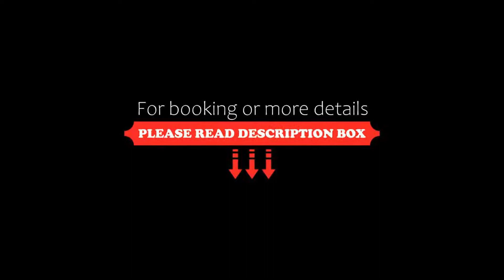Hotel Cimbel, Benidorm, Spain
About Property:
Hotel Cimbel is situated right on Levante Beach, 600 m from Benidorm’s charming old town. It offers an outdoor swimming pool and hot tub, overlooking the Mediterranean Sea.
Most rooms at Hotel Cimbel have a private balcony with wonderful sea views. Each bright room includes flat-screen satellite TV and a minibar. The marble bathrooms come with a hairdryer and toiletries.
Guests can enjoy Mediterranean cuisine at the Cimbel’s restaurant. The poolside café-bar serves typical tapas,...
Property Type: Hotel
Address: Avenida Europa, 1, 03503 Benidorm, Spain
Searching For
1. Hotel Cimbel - Benidorm - Spain
2. Hotel Cimbel - Benidorm - Spain Address
3. Hotel Cimbel - Benidorm - Spain Rooms
4. Hotel Cimbel - Benidorm - Spain Amenities
5. Hotel Cimbel - Benidorm - Spain Offers and Deals
Audio Credit:
Track Title: Reasons To Hope
Artist: Reed Mathis